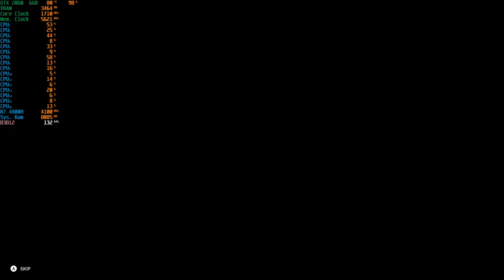Back 4 Blood - 1080p With The RTX 2060 + R7 4800H [ Asus Tuf Gaming A15 ]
System: ASUS TUF Gaming A15 (TUF506IV-AS76)
CPU: AMD Ryzen 7 4800H - 2.9GHZ (4.2GHZ Boost)
Memory: 16gb (2x8gb) 3200MHZ DDR4
GPU:  Nvidia GeForce RTX 2060 6GB Vram
OS: Windows 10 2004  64Bit
Res: 1080p
Settings: Epic ; DX12